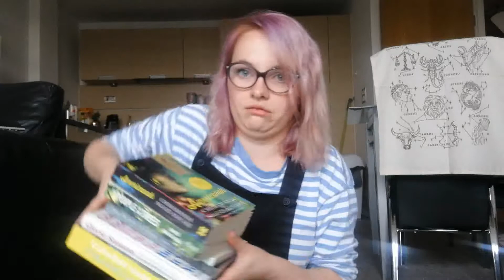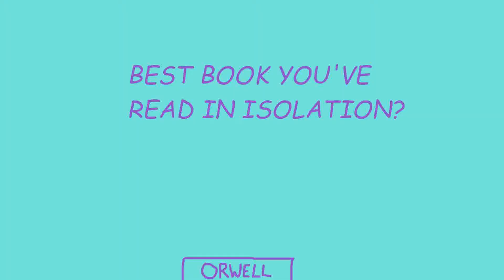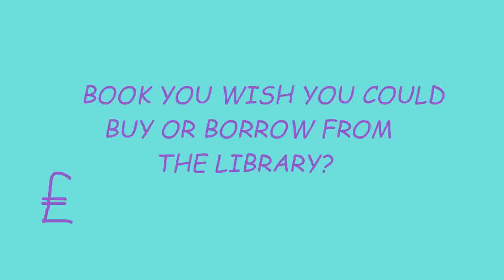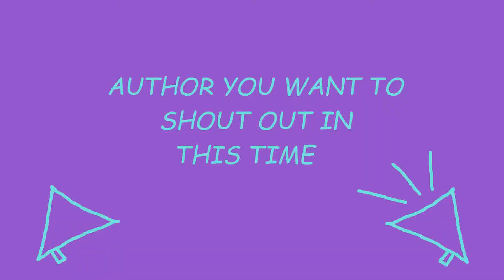Stay Home Reading Rush Tag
working title: 10+ hours editing about books rather than reading said books

took a whirl at graphics, slightly better framing, and new software to create BOOK CONTENT. sorry its a bit blurry - turns out my camera charger is in yorkshire so that is getting posted and fingers crossed THIRD VIDEO WILL NOT BE FUZZY AROUND THE EDGES!

support independent bookstores in lockdown!

books mentioned:
drive your plow over the bones of the dead by olga tokarczuk